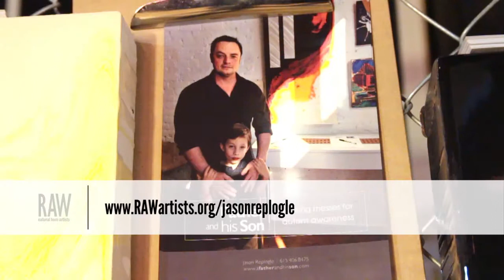Jason & Spencer Replogle presented by RAW:Nashville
Event: Panorama
Date: June 26, 2014
Venue: The Cannery Ballroom